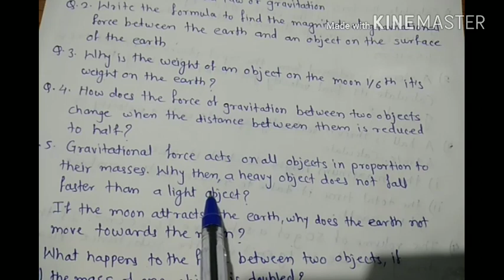Science 1 , lesson 1 Gravitation (extra questions & Numericals).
According to new syllabus 2018 for SSC
Gravitation.